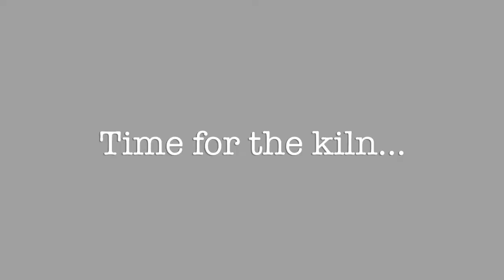PIYP Moon Mug - Pottery Painting Techniques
Welcome to Paint it Yourself Pottery, the first independent pottery shop in Gloucestershire.
In this video we show you how to create your very own Moon mug and galaxy background using sponging! Want to paint it yourself? Pop in store and we'll give you the guidance to create your own :)
Treat yourself
Relax, unwind, indulge your creativity
Make special memories with loved ones
Create the perfect personalised gifts
EST. 2002
Open 7 days a week, everyone is welcome - even pets!